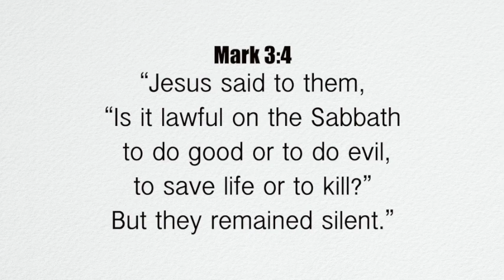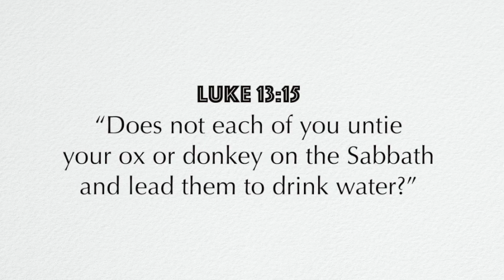A Verse for the Day - Mk 3:4 Is it lawful on the Sabbath to do good or evil, to save life or kill?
Mark 3:4: “Jesus said to them, “Is it lawful on the Sabbath to do good or to do evil, to save life or to kill?” But they remained silent.”
Fr. John Paul Arowosoge, MSP